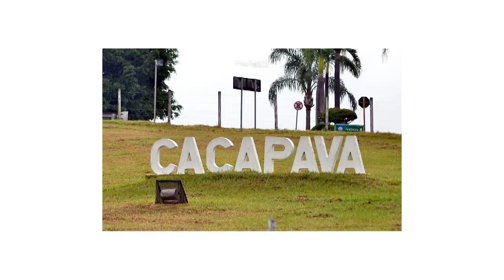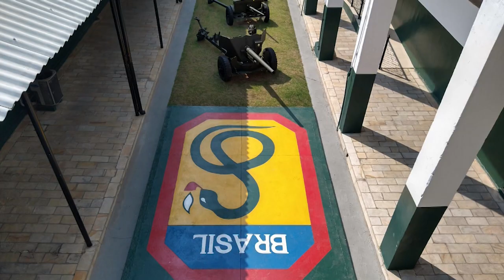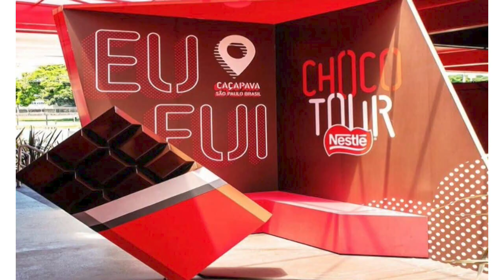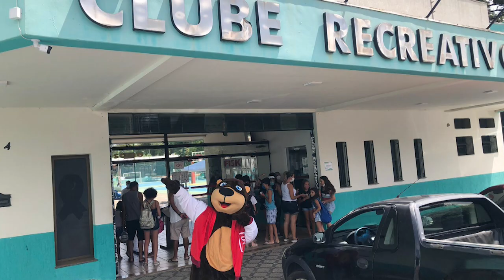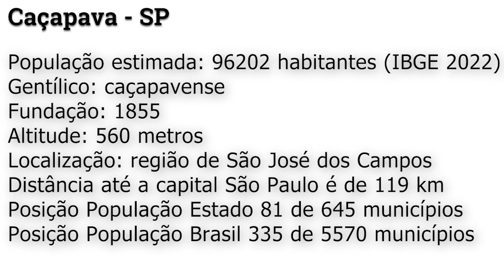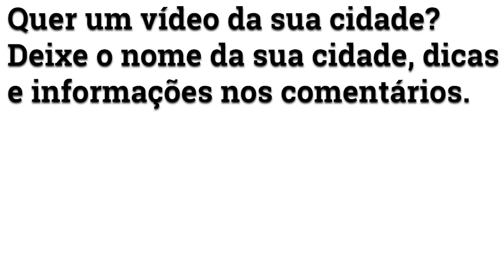Conheça Caçapava - São Paulo - Brasil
Dicas e Informações sobre Caçapava - São Paulo - Brasil

Cidade Simpatia

População estimada: 96202 habitantes (IBGE 2022)
Gentílico: caçapavense
Fundação: 1855
Altitude: 560 metros
Localização: região de São José dos Campos
Posição População Estado 81 de 645 municípios
Posição População Brasil 335 de 5570 municípios

Pontos Turísticos
- Parque Ecológico da Moçota
- Capivara
- Mercado Municipal
- Igreja Matriz São João Batista
- Museu Paulista de Antiguidades Mecânicas
- Museu do 6º Batalhão de Infantaria Leve
- Doce Taiada
- Igreja de Nossa Senhora D’Ajuda
- Grupo Escolar Ruy Barbosa
- Praça da Bandeira e Coreto
- Estação Ferroviária
- Capela da Menina Santa
- Nestlé
- Museu Histórico e Pedagógico Ministro José de Moura Resende
- Alambique Jannuzzi
- Clube Recreativo Jequitibá
- Clube ADC Mafersa

tudo sobre
roteiro
Caçapava São Paulo
Drone
Imagens Aéreas
Caçapava Cidade
Caçapava Mapa
Fotos da cidade de Caçapava
Caçapava SP Fotos
Caçapava habitantes
Caçapava Turismo
altitude
Cidade de Caçapava
Caçapava Turismo
Caçapava o que fazer
Viagem
Road Trip
Travel
Motorhome
Camping
Brasil
Brazil
roteiro
cidade
município
Natureza

Music: Lvne - I Can Sing [Música Sem Direitos Autorais]
Watch:

 • Lvne - I Can Sing | Música Sem Direit...